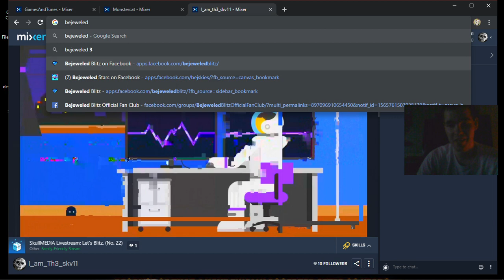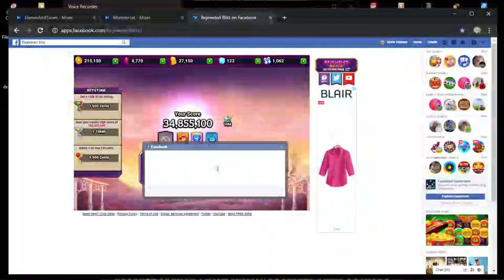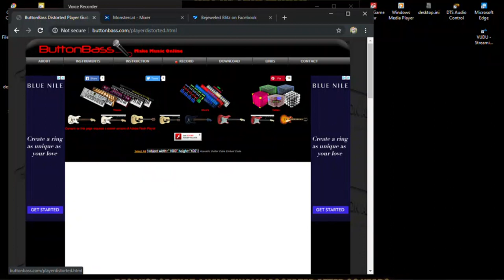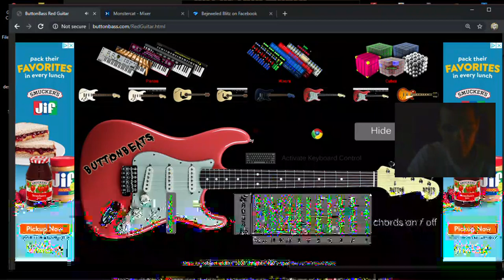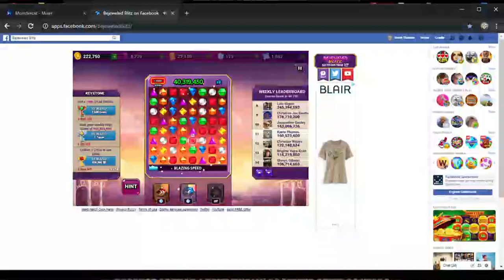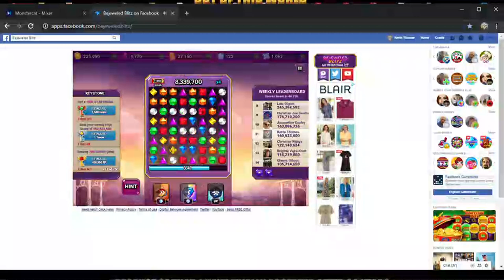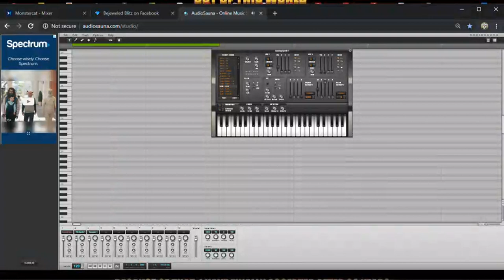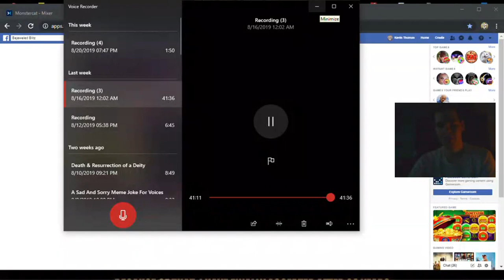SkullMEDIA Livestream No. 18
As originally seen on Mixer.